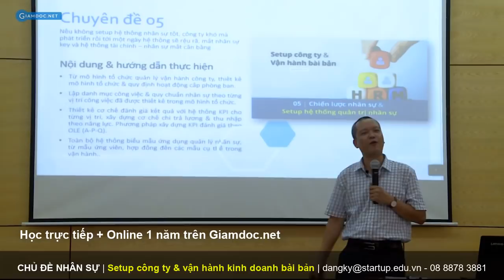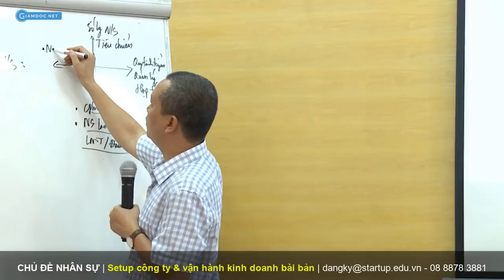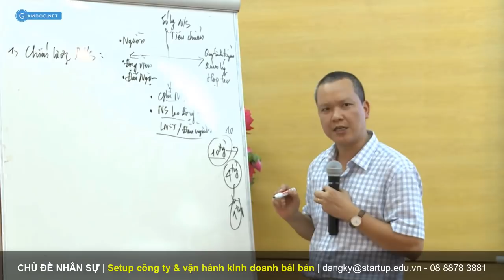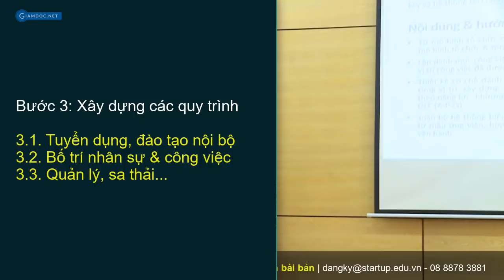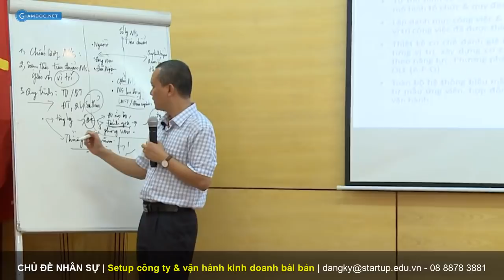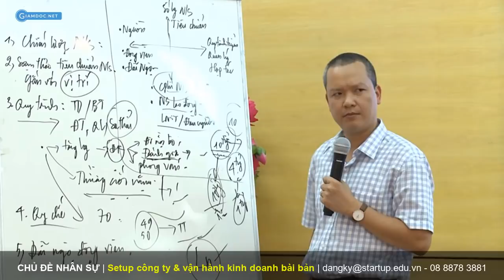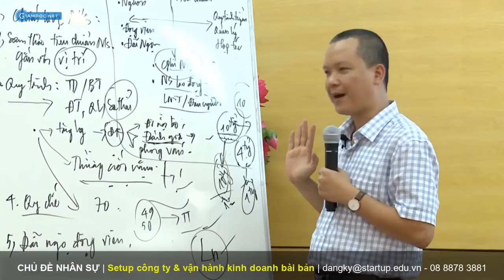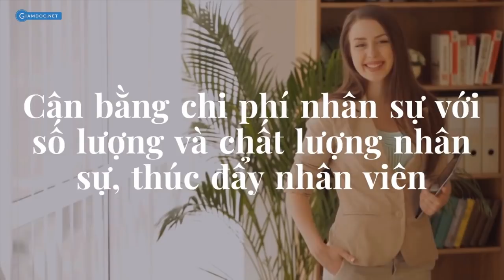Chiến lược nhân sự & hệ thống quản lý nhân sự | SETUP CÔNG TY BÀI BẢN